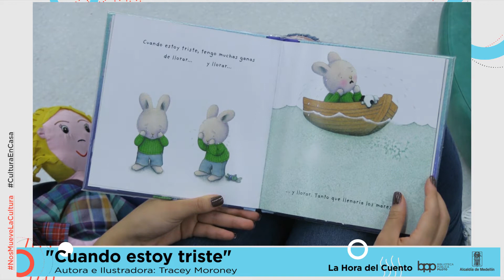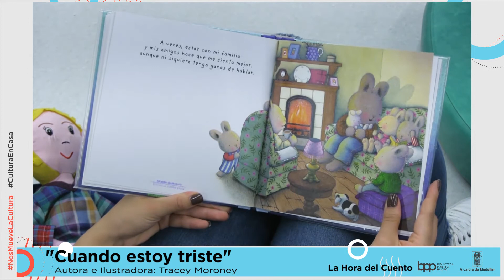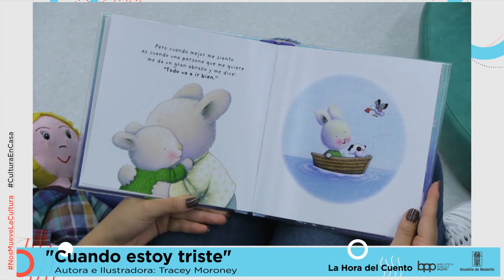La Hora del Cuento - "Cuando estoy triste" - 29 de septiembre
29 de septiembre

"Cuando estoy triste"
Autora e Ilustradora: Tracey Moroney

Leidy Johana Ruiz Jiménez. BPP